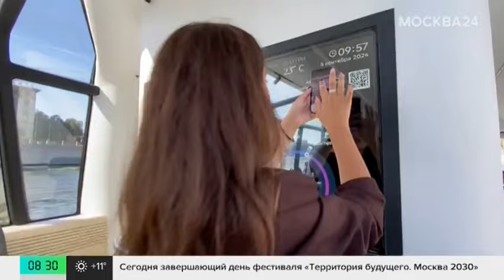Четыре новых причала для речных электросудов начали работать в Москве - Москва 24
В Москве начали работать четыре новых причала для речных электросудов. Таким образом доступ к инновационному транспорту получили жители сразу нескольких районов города.

Инфраструктуру продолжают развивать и до конца следующего года в столице появятся еще 5 причалов и 10 новых электросудов. Подробнее – в эфире телеканала Москва 24.